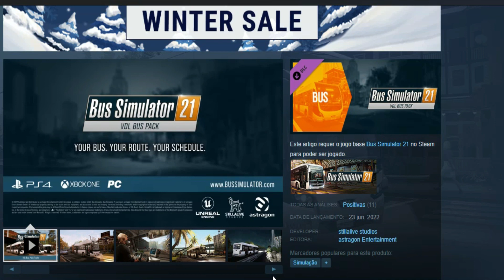Bus Simulator 21 - VDL Bus Pack Na Steam